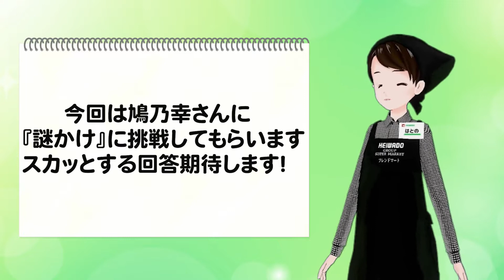【鳩乃幸】 E-WA! 期間限定 ｢モリヤマメロンのクリームソーダ｣ 2022年 平和堂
こんにちは！いらっしゃいませ！
平和堂公式Vtuber 鳩乃幸 です！

本日は、平和堂こだわりブランド
ＥーＷＡ！から、期間限定商品

■E-WA! ■モリヤマメロンのクリームソーダ■
・大好評・地域の素材を生かしたシリーズから新しく
「E-WA! モリヤマメロンのクリームソーダ」が発売！
人気のブランドフルーツの果汁を使い、
深い甘さと爽やかな香りをギュッと閉じ込め、
まろやかなクリームで仕上げました。

甘味料・着色料・保存料不使用、自然の美味しさが自慢です。
期間限定・数量限定ですので、
ぜひぜひ！お早めにお試しください。

ん？？なぞかけ？って何ですか？

鳩乃幸は「うまいこと」言えるのでしょうか？？

※商品は期間／数量限定となります。

●平和堂公式YouTubeチャンネル、

〇平和堂バイヤーおすすめ！E-WA!商品をぜひお試しくださいませ！
平和堂こだわりブランド
『E-WA!』商品各種をご覧頂けます。

『E-WA!』商品のこだわりポイントを「E-WA!PRESS」で
平和堂各店舗でも配布させていただいております。

●ネットでご注文／ご予約！
平和堂インターネットショップはこちら

●平和堂Instagram各種をこちらからご覧いただけます！

★平和堂イメージキャラクター「はとっぴー」

『平和堂スマートフォンアプリ』はこちらからどうぞ！

COPYRIGHT(c)HEIWADO.2022